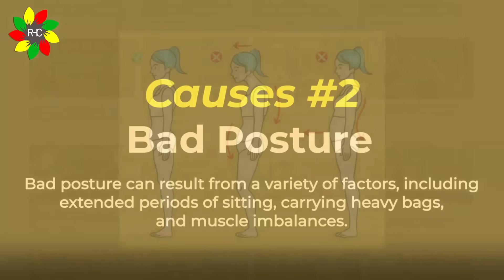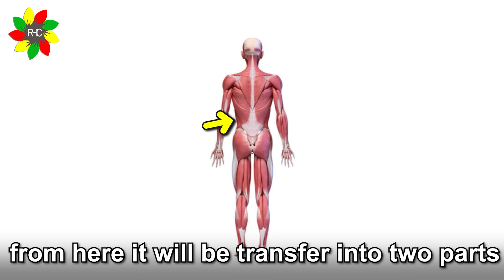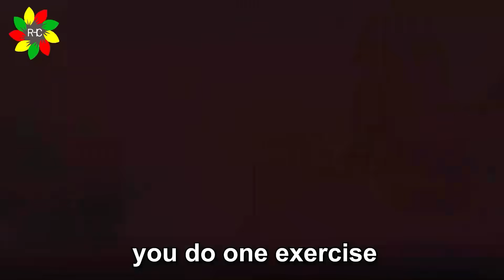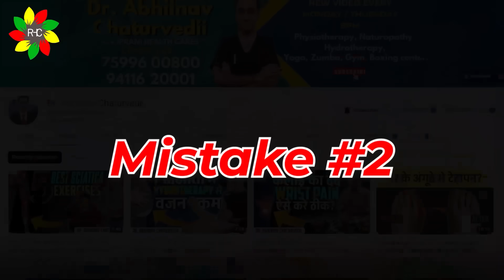Never Do 3 mistake in Back Pain | कमर से पैर तक दर्द, सुन्नपन | 3 Sciatica Pain mistake hindi 2023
100 Feet, Shastripuram Road, Sikandra, Agra, Uttar Pradesh 282007

🎥Video Topic - Never Do 3 mistake in Back Pain | कमर से पैर तक दर्द, सुन्नपन | 3 Sciatica Pain mistake hindi 2023

Back pain and sciatica are two of the most common health issues that people face in India. While exercise and physical activity can help alleviate the symptoms, certain exercises can also make your back pain and sciatica worse. In this video, we'll be discussing the top 3 mistakes that people make while trying to relieve back pain and sciatica and how to avoid them.

Mistake #1: Doing Crunches and Sit-Ups
Crunches and sit-ups are two of the most common exercises performed to strengthen the core, but they can also put a lot of pressure on the lower back and worsen back pain. Instead of these exercises, try doing planks, bird dogs, and other exercises that engage the core without putting stress on the lower back.

Mistake #2: Bending Over Too Far
Bending over too far can also put a lot of strain on the lower back and exacerbate sciatica pain. Instead of bending over, try doing squats, lunges, and other exercises that keep your back straight. Additionally, make sure to use proper form when lifting heavy objects and avoid twisting and bending at the same time.

Mistake #3: Ignoring Stretches and Flexibility Exercises
Stretching and flexibility exercises are crucial for maintaining a healthy back and preventing back pain. However, many people ignore these exercises and focus solely on strengthening exercises. Make sure to include stretches and flexibility exercises in your workout routine to keep your back healthy and pain-free.

In conclusion, if you're struggling with back pain or sciatica, make sure to avoid these 3 mistakes. Incorporate core strengthening exercises, proper form when lifting heavy objects, and stretching and flexibility exercises into your routine to keep your back healthy and pain-free.